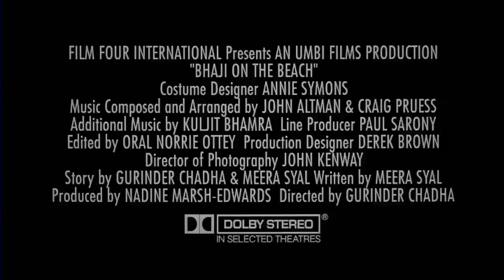Bhaji on the Beach (1994) | Film4 Trailer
A disparate group of Asian women from a Birmingham community centre go a day trip to Blackpool so that they can enjoy some "female fun time," and a reprieve from everyday racism and sexism.

Directed by Gurinder Chadha (Bend it Like Beckham), co-written by Chadha and Meera Syal, and starring Kim Vithana, Shaheen Khan, Sarita Khajuria, Lalita Ahmed, Zohra Segal, Nisha Nayar and Renu Kochar.

A Film4 Production, released in the UK on 21st January 1994.